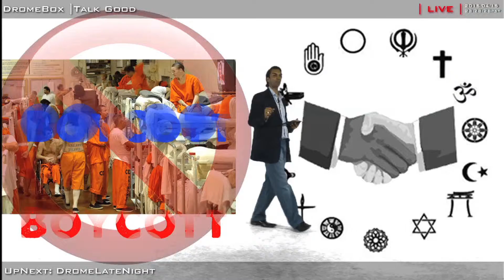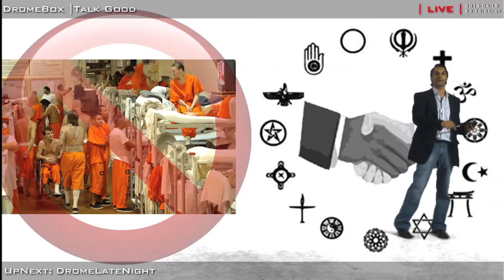Interfaith Prison Coalition slams door on corporations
The IPC has created momentum and found information that implicates corporations that make profit off incarcerations.